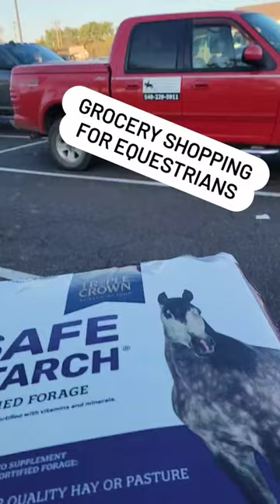Grocery Shopping for Equestrians